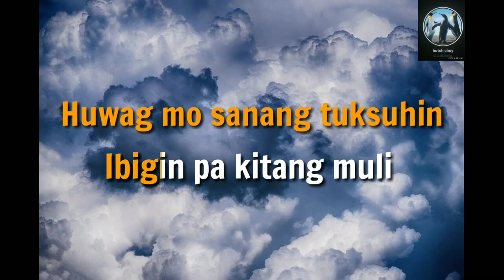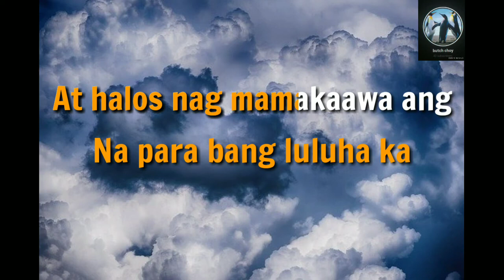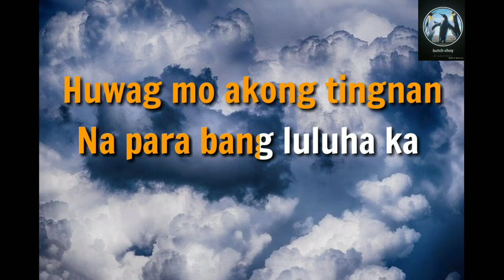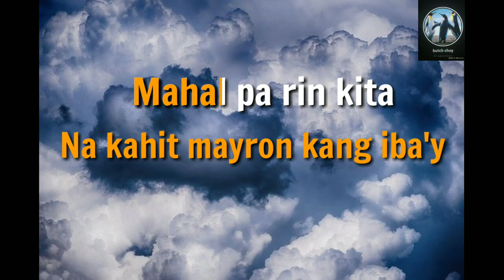Huwag Mo Akong Tingnan Karaoke Version